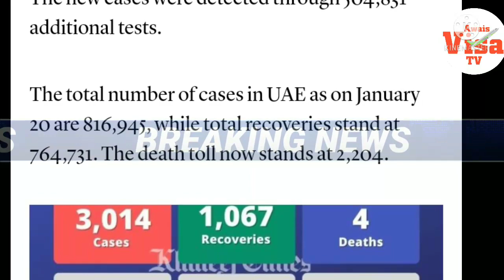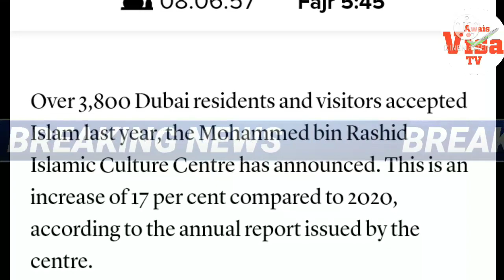Dubai Visa Holders Good News, UAE Coronavirus Cross 50000 Figure, Emirates Suspend Flights update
Dubai Labour Good News, UAE Coronavirus Cross 50000 Figure, Emirates Suspend Flights Latest update
Dubai Accident News